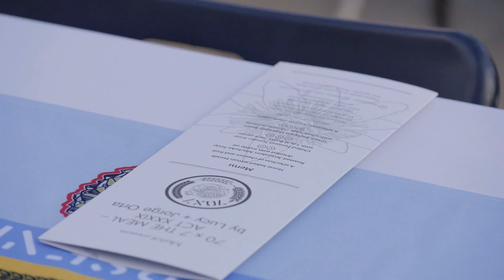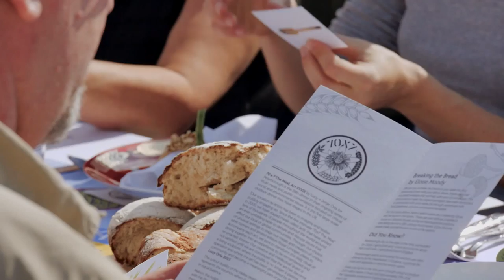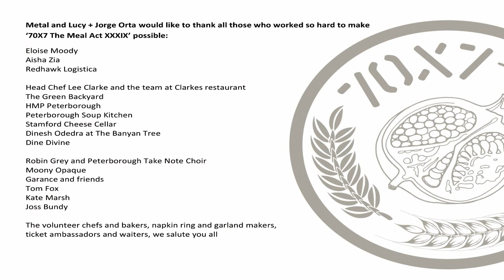Lucy + Jorge Orta: 70 x 7 The Meal, Peterborough (2015)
70 x 7 The Meal Peterborough is Lucy + Jorge Orta's first-ever outdoor meal in the UK and the 39th in the on-going series of worldwide dining events that bring communities together to discuss issues related to food, its distribution and production. As with all ‘acts’ of 70 x 7 The Meal, seven guests have been invited to invite seven others, and so on, thereby creating a chain reaction that ensures a diverse mix of people are drawn together, for an exquisite meal for 500 guests. Along side a public lottery, the local arts organisation Metal, and volunteers from Peterborough’s Soup Kitchen catered for hundreds of spontaneous guests.